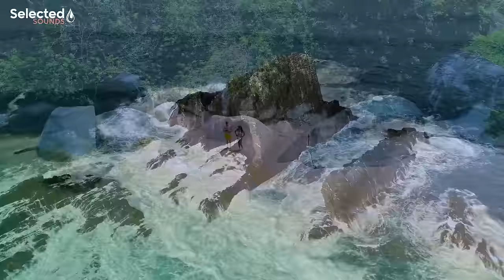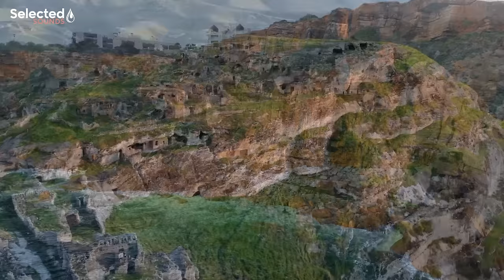Rihanna, Avicii, Justin Bieber, Kygo, Selena Gomez, Bastille, David Guetta - Summer Nostalgia #34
🎶Tracklist:
00:00 | 0. Titanium
02:46 | 1. In The End
05:32 | 2. Cool Kids Cover
09:00 | 3. The Rhythm of the Night
11:20 | 4. We Don't Talk Anymore
14:52 | 5. Attention
17:38 | 6. Dj Goja x Vanessa Campagna - Human (Official Single)
20:38 | 7. Sky Full Of Stars Cover
25:29 | 8. I'm Good (Blue)
28:04 | 9. Prayer in C
31:14 | 10. Hymn for the weekend
34:07 | 11. Lost On You Cover
37:15 | 12. Talk
40:13 | 13. Sun Goes Down

◉ Photo by: Selected Sounds Radio
◉ Thumbnail by: Selected Sounds Radio

®️ Selected Tropical Deep